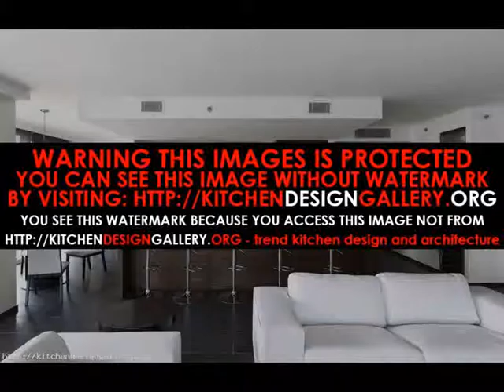la joie decor kitchen & interior Interior Kitchen Design 2015